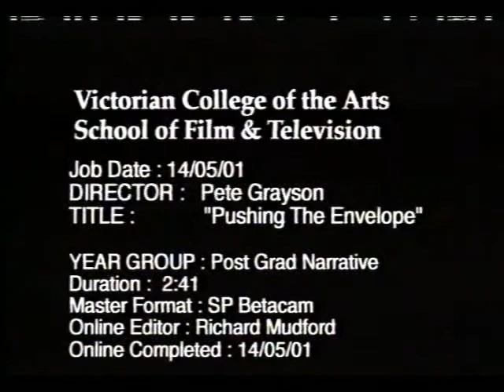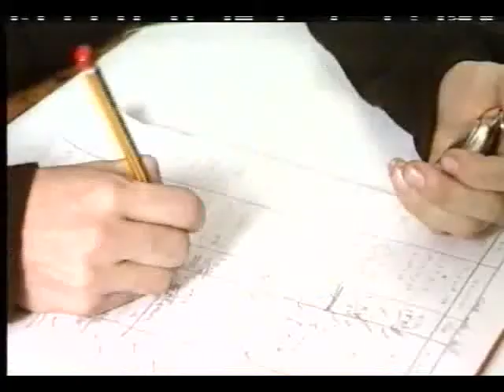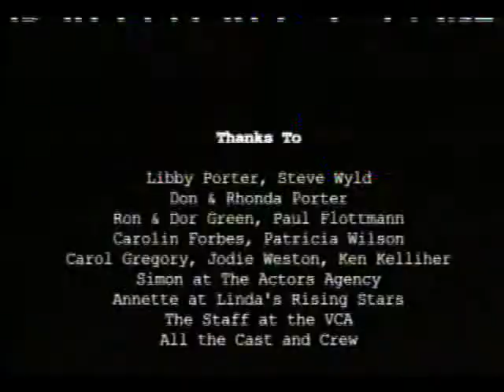Pushing the envelope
VHS to digital transfer. 2001 VCA short film. Directed by Peter Grayson. Kat Stewart played the Mum.